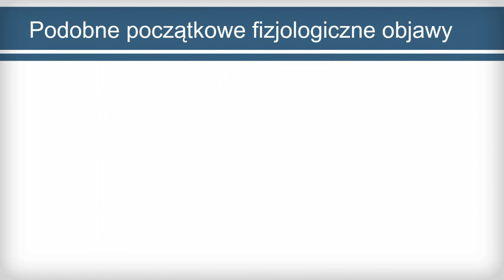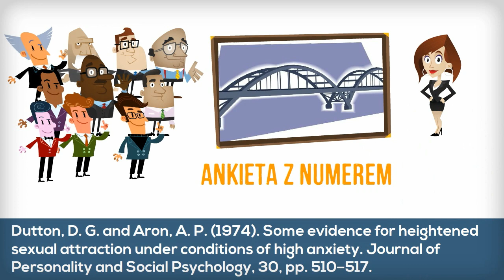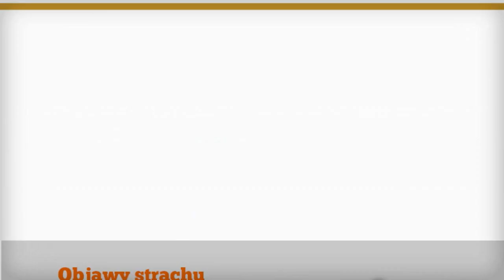Jak radzić sobie ze stresem przed ważnym wydarzeniem [ciekawa technika]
W dzisiejszej prezentacji mam dla Ciebie technikę do szybkiego i mocnego obniżania stresu przed ważnymi wydarzeniami.

Sam stosuję ją z powodzeniem już od dobrych kilku lat, ale nie dzieliłem się nią wcześniej, bo nie wiedziałem dlaczego działa i przez to było podejrzenie, że może to po prostu sprawdza się tylko dla mnie ;)

Jednak natrafiłem na badanie, które pokazuje, że ta metoda bazuje na pewnym ciekawym  i potwierdzonym naukowo zjawisku, które jest po prostu częścią naszej natury więc wg wszelkich przesłanek powinna się ona sprawdzić dla każdego.

Zapraszam!

PS Ta prezentacja jest w innym stylu niż poprzednie. Daj proszę znać w komentarzu czy Ci się podoba :)

Jeśli chcesz być mailowo powiadamiany o każdej nowej prezentacji i dodatkowych materiałach (niepublikowanych na YouTube) zapisz się na darmowy newslettter na: